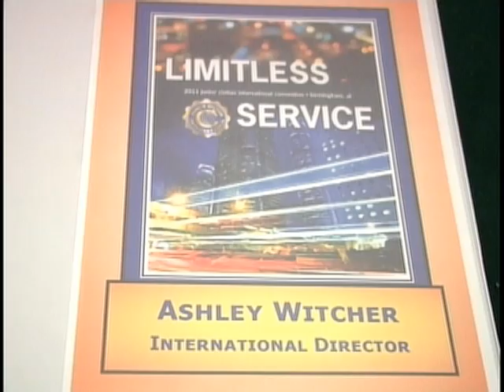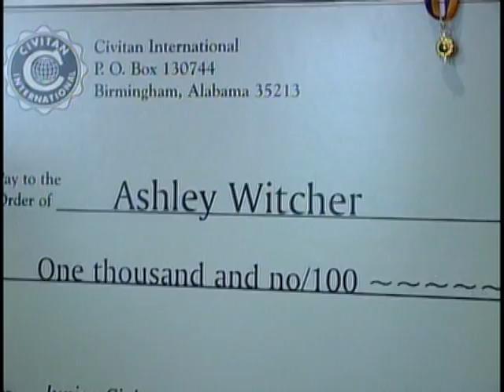tue making the grade pkg.mpg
This installment of "Making the Grade" features a high school student who was named Junior Civitan of the Year.